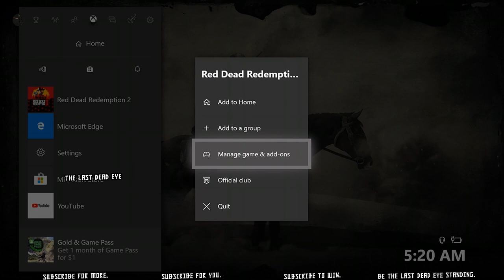(7/7 Completed) 🤠 Wednesday, June 5, 2019 RDR2 Online Daily Challenges 6/5/19 Red Dead Challenges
In this video I show and discuss completion of all of my challenges for Wednesday, June 5, 2019, including but not limited to Posse Races, Pronghorn Locations, Bighorn Ram Locations, Bay Bolete Locations and more!

Channel Member's Own Channels (Arranged by Membership Date)